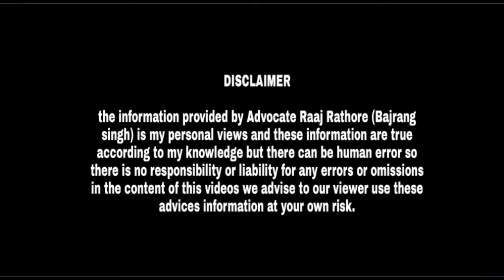What is Realised on Parole , पैरोल क्या होती है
Hello friends...
In this video I'm going to explain you that Realised on Parole ,